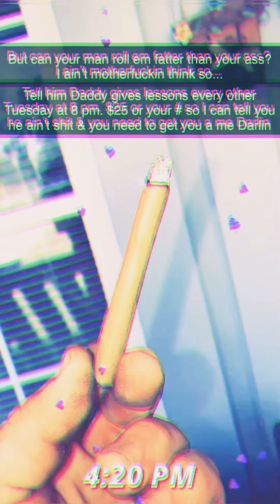Lil Niqqa Freestyle